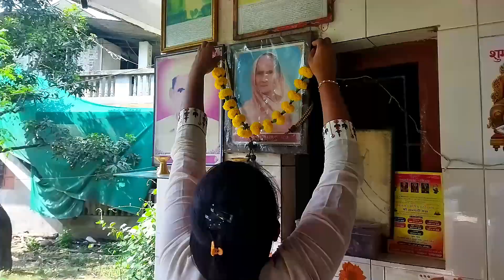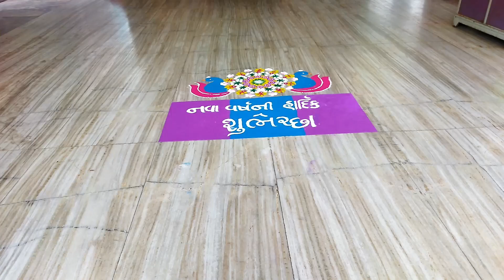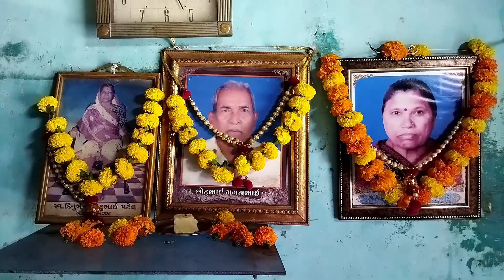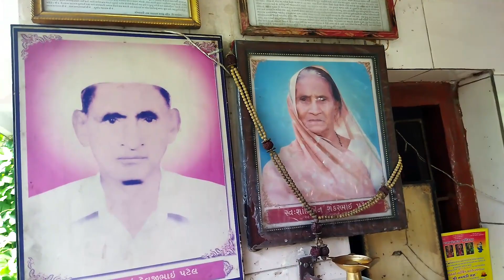Happy New Year 🎉 | Mammy Pappa Ka Ashirwad | Matarani Ka Ashirwad | @bhavinpatelvlogs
Happy New Year 🎉 | Mammy Pappa Ka Ashirwad | Matarani Ka Ashirwad | ‎@Bhavin Patel Vlogs

hit likes.

lots of ❤❤